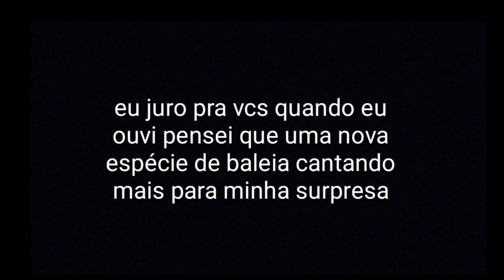#266 - tentei pescar em alto mar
salve rapaziada do pesca aventuras depois de um tempo sem gravar moçada recebi um convite pra ir uma pescaria em alto mar e como era meu sonho desde pequeno não medir esforços e fui e o final dessa história vc vão conferir na telinha